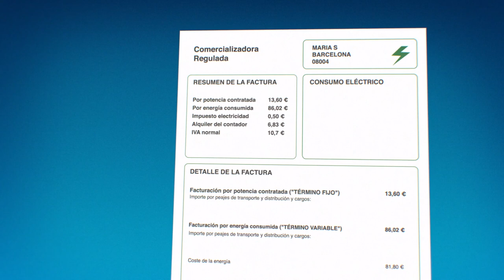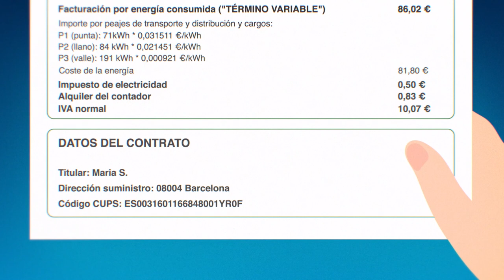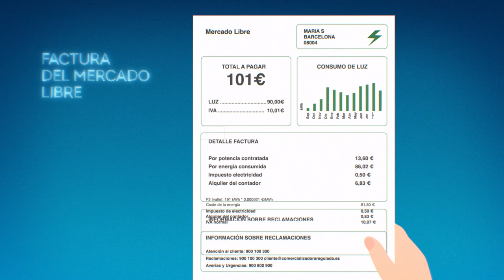Los costes de la electricidad y tu factura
Este vídeo es un resumen del estudio “Los precios de la electricidad en España: formación del precio”, del Instituto de Investigación Tecnológica (IIT) de la Universidad Pontificia Comillas, editado por la Fundación Naturgy, en el que se explica de dónde vienen los costes de la electricidad que consumimos, con el objetivo de poder comprender mejor el contenido de la factura eléctrica.
Los costes del sistema eléctrico vienen, por un lado, de las principales actividades del sector. Primero, de la producción o generación de la energía; segundo, la comercialización; y tercero, el transporte y la distribución. Por otro lado, existen costes adicionales, como las primas e incentivos para el uso y desarrollo de las energías renovables, el coste extra que supone hacer llegar la electricidad a los territorios extrapeninsulares o la deuda por el déficit de tarifa.
Para que el sistema sea equilibrado y sostenible para todos, el total de estos costes tiene que cubrirse con el total ingresos que llega al sistema. Estos provienen del pago por la energía consumida, los pagos de los peajes por el uso de las redes, las aportaciones de las empresas del sector al bono social o al plan de eficiencia energética, y de otros impuestos y tasas especiales del Estado sobre la producción de electricidad. El estado también aporta parte de los ingresos que obtiene por la subasta de derechos de emisión de CO2.
¿Y cómo se refleja esto en la factura? Actualmente, existen dos tipos de factura: la de mercado regulado y la de mercado libre. En la factura del mercado regulado la información que recibes su presentación está estandarizadas, es la misma para todas las compañías y contratos. En el detalle de la factura puedes encontrar primero el importe que corresponde a la potencia contratada. Proviene de multiplicar la potencia contratada por el precio de la parte fija de los peajes y cargos, determinado por la administración. Además, hay un margen fijo para la comercialización, también regulado.
Segundo, la energía consumida, donde los kilovatios hora, es decir la electricidad que hemos usado, se multiplica de nuevo por el coste de los peajes y cargos, esta vez en su parte variable, y por el propio coste de la energía en el mercado mayorista. El resto corresponde al impuesto de electricidad, alquiler de equipos, e IVA, también marcados por la administración. En la factura del mercado libre, la información es muy parecida, aunque cada compañía la puede ordenar y agrupar en función del contrato acordado.
En el año 2020, en España, de media, por cada 100 euros pagados en la factura, unos 23 euros correspondían al pago a la energía que consumes, 31 a los costes de las redes de transporte y distribución, 11 al pago de subsidios a renovables, 17 euros a tasas y otros cargos, y otros 17 a impuestos.